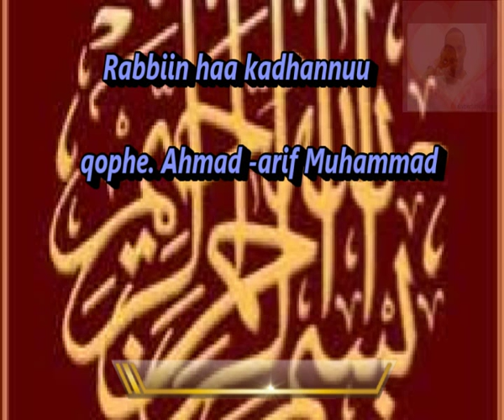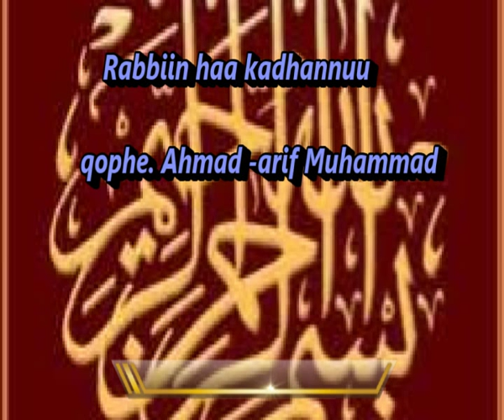Oromoo// rabbin haa kadhannuu Ahmadarif Muhamed تعالو ندعوا الله تعالى // أحمد عارف محمد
yoo fayyaadamtan rabbiin naaf kadhaa jzk